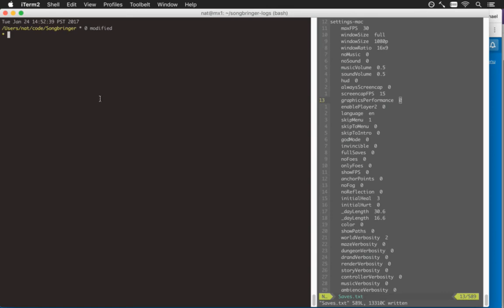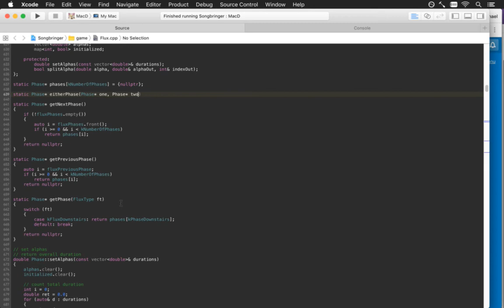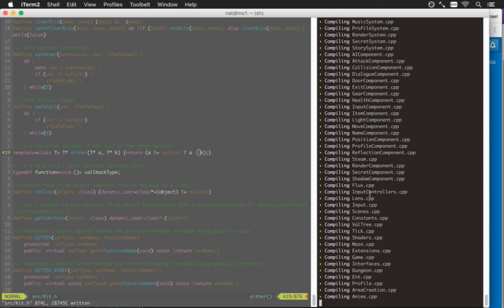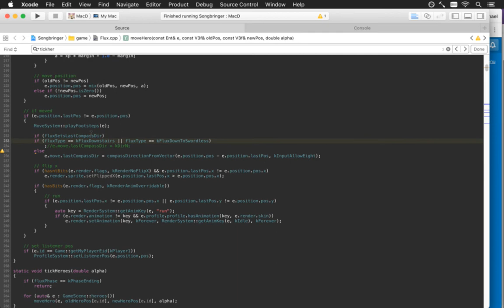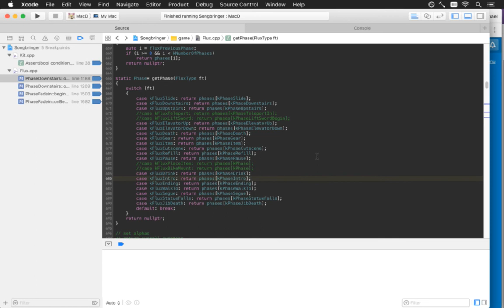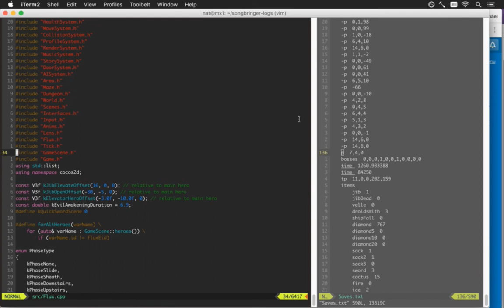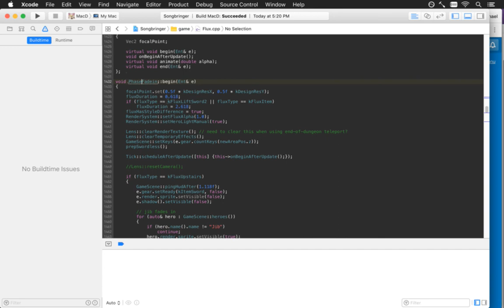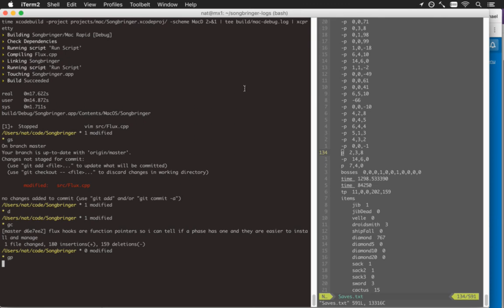Songbringer 529 - Refactoring Code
Developing the action RPG Songbringer. A Zelda-inspired, pixel-art, indie game made by one guy. Today: refactoring some transition code.